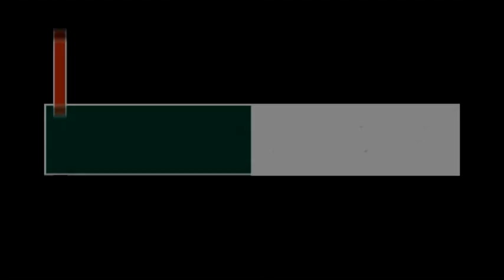VII Jornada de Turismo: "El Turismo en la red" - Mesa-Coloquio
Profesionales del sector turístico se reunen en la Universidad Europea Miguel de Cervantes (UEMC) en la séptima edición de sus Jornadas de Turismo, centradas en esta ocasión en "El Turismo en la red", en la que han hablado desde su experiencia de los cambios que el uso de la red ha supuesto en el ámbito del sector y de su potencial, todavía por explotar (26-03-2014)

MESA-COLOQUIO

Intervienen:

- Dª Celia Guilarte Calderón de la Barca, Jefa del Departamento de Comunicación del Museo Nacional de Escultura
- Dª Ana Bustabad, Redactora Jefa de EXPRESO Diario de Viajes y Turismo
- Dª Lola Hernández, Social Media Manager y creadora del Blog y Revista Destino Castilla y León

Modera:
D. Javier A. Rodríguez Escobar, Coordinador del Grado en Turismo. UEMC